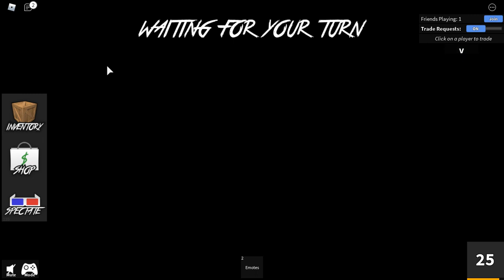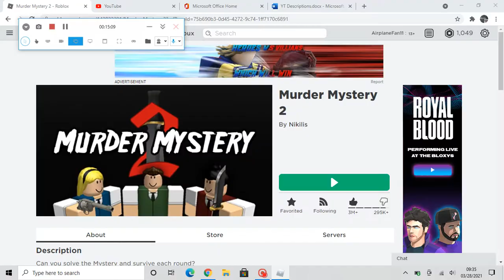Roblox Murder Mystery 2 Gameplay #29 (Read Description)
Hey guys! Sorry for not posting for like over a week. It's just that I've been very busy with school lately and I haven't had the time to make any videos.